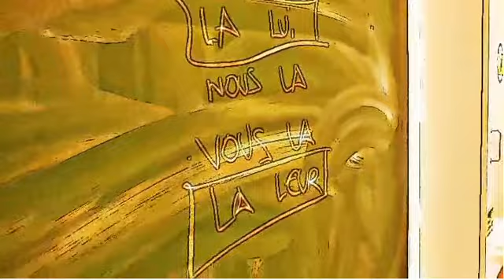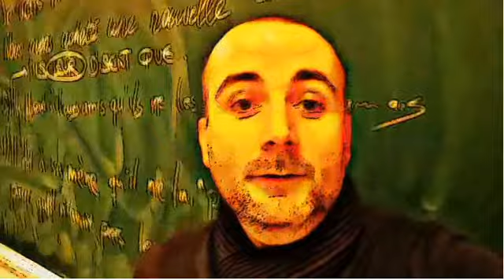FRENCH CLASS = sorcière